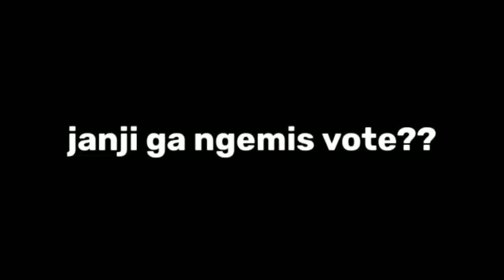Lirik Maker 🎶 Song Picture BE He Roes || Join tour DKS REV bbk 2 || New Edits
• Assalamualaikum Warahmatuhallahi Wabarakatuh •

- Terimakasih Sudh klik video ini
Budaya Nonton Sampe Akhir !!!
💥 I`m From Indonesia, Jateng " Pekalongan Kota

Jangan lupa juga,"  Like  " Jika kalian suka video nya &  Share

⚠️ FOLLOW US ⚠️

( Jika link di atas tdk bisa di klik, coba link di bwah )

( Apk di atas no password )

💥Spesifikasi Yang saya gunakan :

Merek                : Redmi 3s
Ram                   : 2/16
Ukuran Layar    : 5.00
Versi hp             : v6.10.0
Apk bantu         : Screen Recorder - Mt manager!

TAG !

lirik maker
lirik maker apk
lirik maker kinemaster
lirik maker sama sama berkarya
lirik maker keren
lirik makerek
lirik maker android
lirik way maker
lyrics maker app
lyrics maker app download
lyrics maker apk
lyric maker app
lyric maker apk
lyrics maker app for pc
a lyric maker
lirik way maker bahasa indonesia
lirik way maker bethel
lirik way maker bethel music
lyric background maker
lyrics background maker
lirik lagu way maker bahasa indonesia
lirik starmaker kana boon
lirik way maker chord
lyric card maker
lyric card maker genius
lyrics card maker app
lirik dyer maker sheryl crow
lirik dyer maker
lirik dry maker
lirik dream maker over again
lyrics maker download
lyric maker download
lirik way maker dan artinya
lyrics maker exe
lyrics maker for pc
lyric maker free
lirik trouble maker hyuna
lyrics history maker
lyrics history maker delirious
lirik lagu way maker hillsong
lirik maher insya allah
lirik way maker indonesia
lyric image maker
lyrics maker in hindi
lirik lagu maher zain insya allah
lirik ramadan maher zain indonesia
lirik ramadan maher zain inggris
dj lirik maker
lirik trouble maker korea
lyrics karaoke maker
lyric karaoke maker
lyric music maker
lyrics money maker
lyrics music maker
lyrics miracle maker
lyrics miracle maker kim walker
lyrics money maker the black keys
lyrics my maker and my king
lirik trouble maker now
lirik lagu trouble maker now dan artinya
lirik lagu trouble maker naruto
lirik lagu hyuna trouble maker now
lyrics no maker made me
lyrics maker online
lyrics maker online free
lyric maker online free
lyrics maker of the wind
lyrics maker of love
lyrics maker of love (feat. raheem devaughn) boney james
lirik trouble maker olly murs
lyrics maker pro apk
lyrics maker pc
lyric maker pc
lirik way maker paul
lirik melody maker palestina
lyrics picture maker
lyrics party maker perfume
lyrics maker program
lyric quote maker
lyric maker
rainmaker lyrics
lyrics rain maker miracle worker
lyric rhyme maker
lyrics riot maker tech n9ne
lirik starmaker
lyric maker software
lyric maker song
lirik way maker sinach
lirik melody maker seven oops
lyrics status maker app
lirik trouble maker
lirik way maker terjemahan
lyrics the maker
lyrics trouble maker
lyrics the maker daniel lanois
lirik make u mine
lirik make up
lirik make up sam kim
lirik make u wish
lirik make up maybe
lirik make u feel my love
lirik make up ku kan aneh
lirik make us never happen
video lyric maker
lyrics maker video
lyrics maker video apk
lyric video maker free
lyric video maker app
lyrics video maker app
lyric video maker online
lyric video maker apk
video lyrics maker
video lyrics maker app
video lyrics maker apk
video lyric maker online
video lyrics maker online free
video lyric maker app
lirik way maker miracle worker
story wa lirik maker
maker lyrics yung griffin